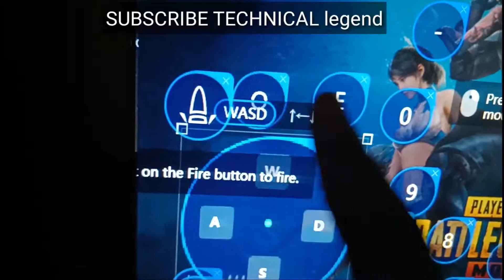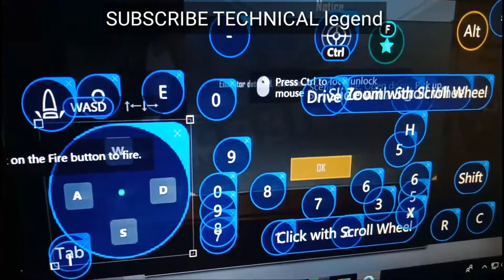Pubg sprint problem solved. Pubg emulater user sprinting problem solved